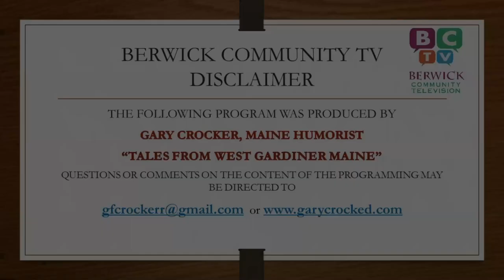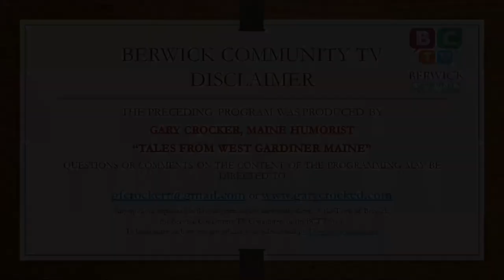Tales From West Gardiner, ME by Gary Crocker Day 44